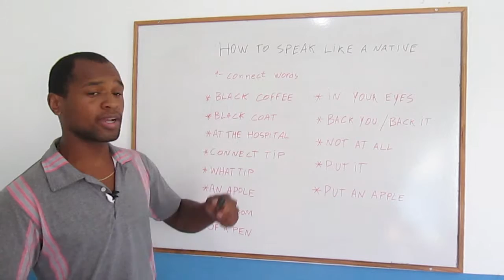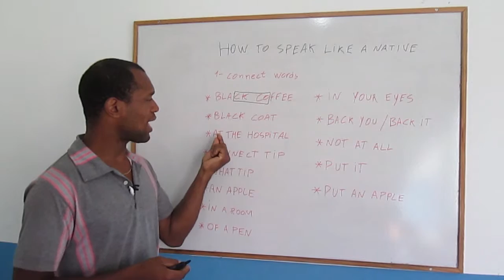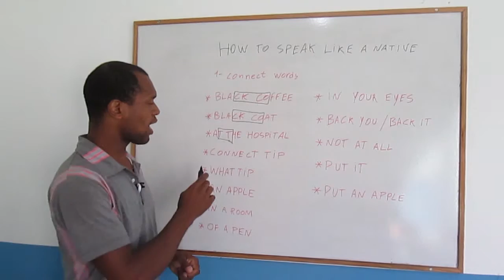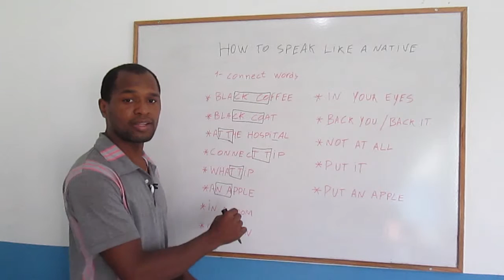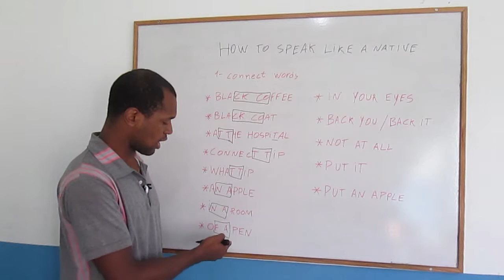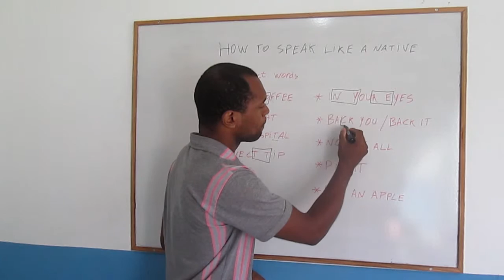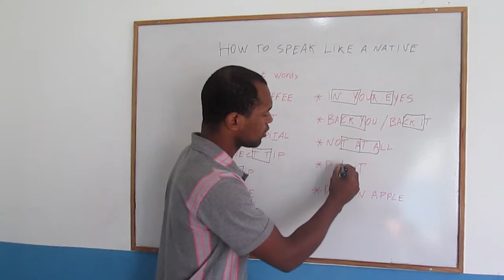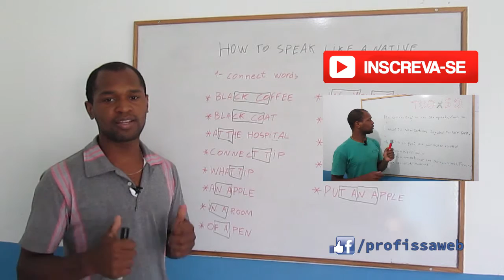Speak like a native - CONNECT WORDS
Hey Guys, it's me again Oscar Dias
Today in this lesson, we'll keep learning about: How to speak like a native.
So, let's learn together!!!